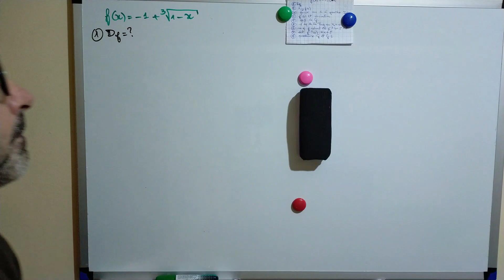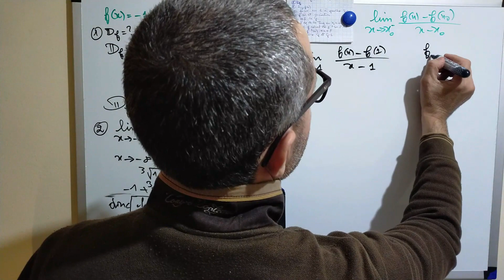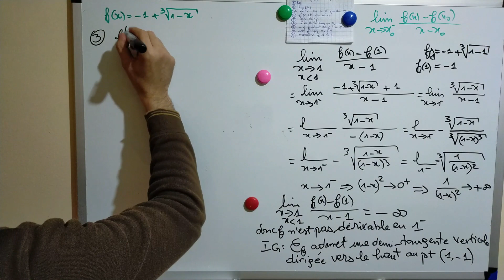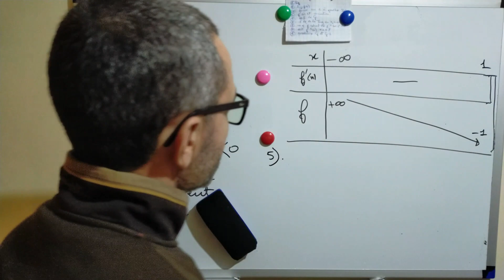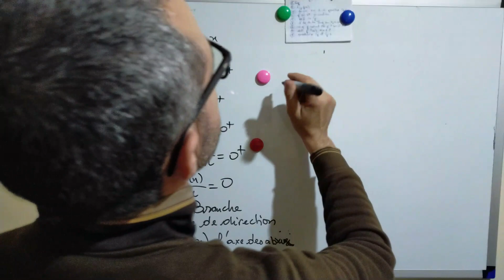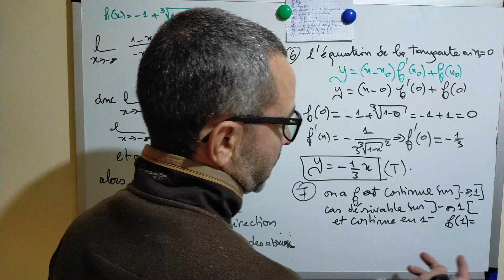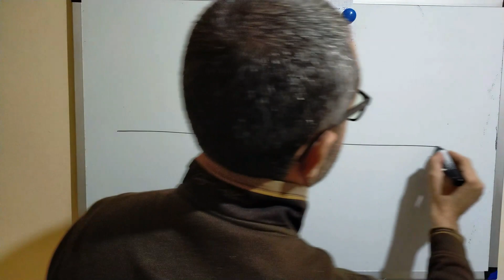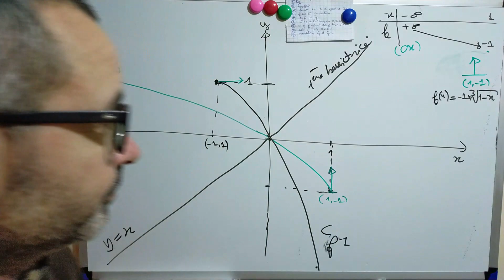étude fonction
je vous propose un exercice très important pour comprendre comment on étudie une fonction numérique.
LIEN EXERCICE EN PDF

PLAYLISTE 2°BAC MATHS

PLAYLISTE 2°BAC PHYSIQUE